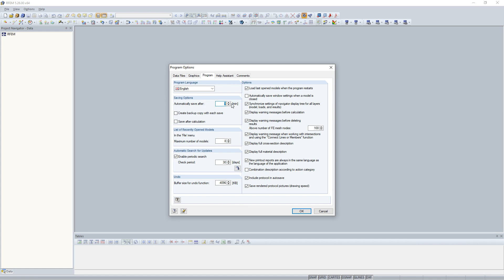[EN] KB 000890 | Automatyczne tworzenie kopii zapasowych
Programy RFEM i RSTAB zapisują dane wejściowe, siatkę ES, wyniki, protokoły wydruku oraz podgląd modelu 3D gITF, w tym wszystkie obiekty wizualne, w jednym pliku.